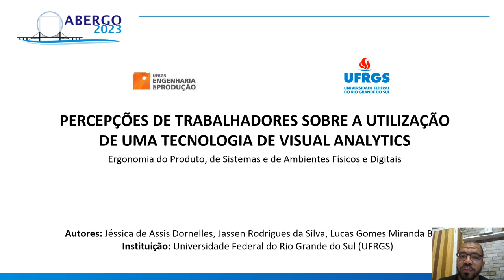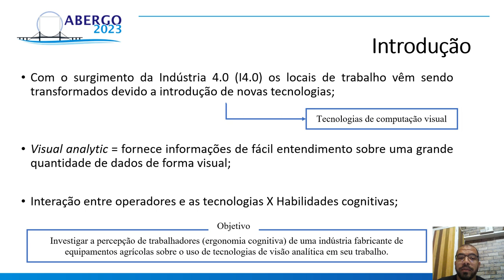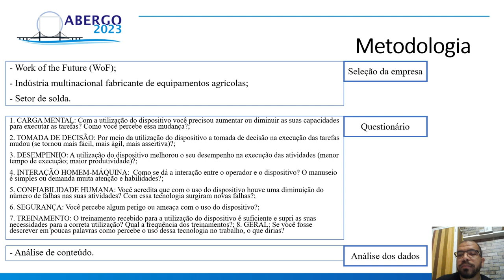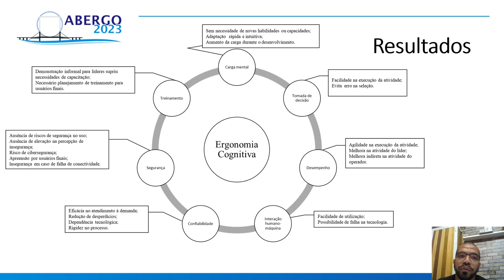PERCEPÇÕES DE TRABALHADORES SOBRE A UTILIZAÇÃO DE UMA TECNOLOGIA DE VISUAL ANALYTICS